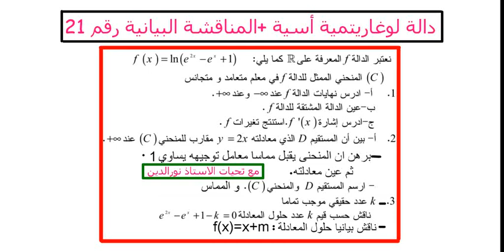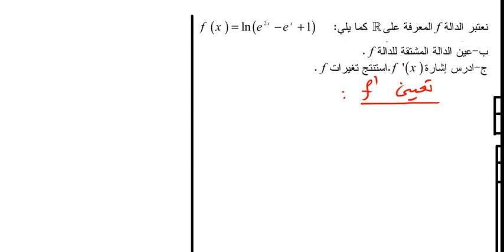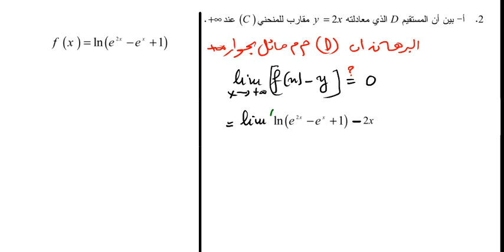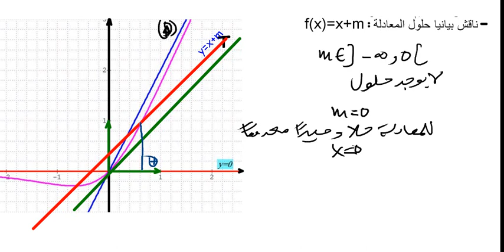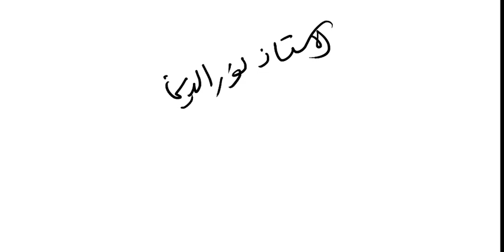دالة لوغاريتمية + أسية + المناقشة البيانية رقم 21